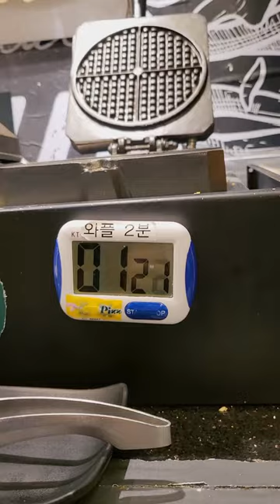YUMMY WAFFLE I WAFFLE MAKER